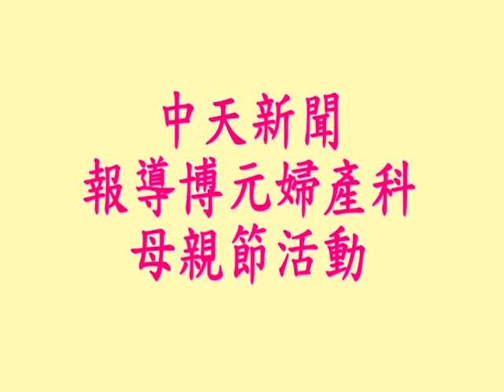中天新聞報導博元婦產科母親節活動